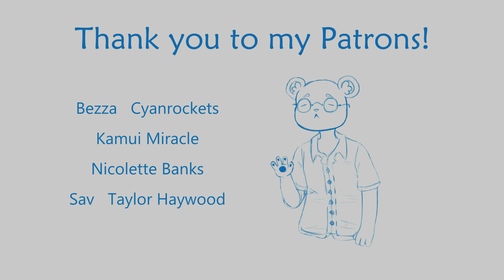Catch a Star-rise | Camping | Universe | Mindfulness | Reminiscing.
For more relevant content, please check out;

Script by u/palomatoast

00:00 - You're still up?
01:08 - It's beautiful out here
01:54 - Nerding out
03:09 - Mindfulness
06:44 - Reminiscing
08:17 - Calming Space Nerd
17:07 - What shall we do?

Equipment:
Audio-Technica AT2020 Cardioid Condenser Microphone
Audient ID4 Audio USB Interface